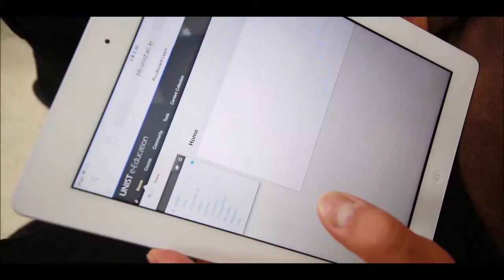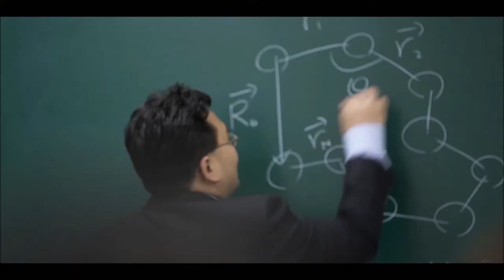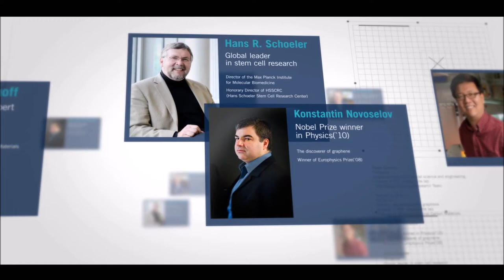UNIST Promo!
UNIST promotional video! 2014!
First in Change!